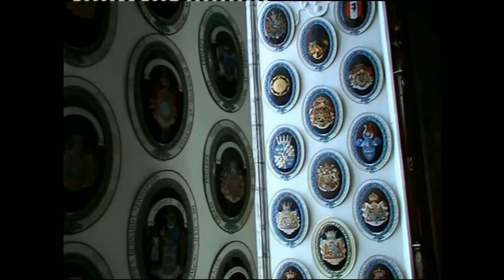chateau Royal de Frederitsborg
Situé à proximité de Hillerød, à 40 kilomètres au nord de Copenhague, le Château de Frederiksborg est le plus grand palais de la Scandinavie.Vu du ciel, le Château de Frederiksborg, dégage beaucoup de romantisme avec ses édifices construits sur trois îlots du Slotssø, le Lac du Château.Construit à partir de 1560, il devint la résidence du roi Christian IV de Danemark qui naquit à Frederiksborg et qui monta sur le trône du Danemark et de la Norvège le 4 avril 1588.Le Château de Frederiksborg est considéré comme un chef d'œuvre de la Renaissance Danoise. Il fut baptisé Frederiksborg en honneur au roi Frédéric II de Danemark qui le fit construire, père de Christian IV et roi du Danemark et de la Norvège entre 1559 et 588.Majestueux, le Château de Frederiksborg est le symbole le plus parlant de la puissance de la onarchie danoise et il était le lieu de sacre des rois du Danemark dont le pouvoir s'étendait jusqu'en Norvège.Malheureusement un incendie le détruit en 1859. C'est l'architecte danois Ferdinand Meldahl qui fut chargé de sa reconstruction à l'identique grâce à une souscription publique, ainsi que des fonds privés du roi Frédéric VII et du philanthrope J. C. Jacobsen de la brasserie Carlsberg.Dans le palais on pourra découvrir le Musée national d'Histoire Naturelle et une importante collection de peintures réalisées par le peintre danois Carl Heinrich.L'église du palais connue sous le nom de Chapelle des Ordres (l'Ordre de l'Éléphant et l'Ordre de Dannebrog), abrite les armoiries des deux ordres royaux.                                                                                                               (Thank you to record the video) Located near Hillerød, 40 kilometers north of Copenhagen, Frederiksborg Castle is the largest palace Scandinavie.Vu sky, the Frederiksborg Castle, exudes romance with its many buildings built on the three islands Slotssø the Lake Château.Construit from 1560, it became the residence of King Christian IV of Denmark, who was born at Frederiksborg and ascended the throne of Denmark and Norway April 4 1588.Le Frederiksborg Castle is considered a masterpiece of Renaissance Danish. He was baptized in honor of Frederiksborg King Frederick II of Denmark who built it, the father of King Christian IV of Denmark and Norway between 1559 and 588.Majestueux the Frederiksborg Castle is the most telling symbol of the power of Danish onarchie and it was the place of coronation of the kings of Denmark, whose power extended into the Norvège.Malheureusement fire destroyed in 1859. This is the Danish architect Ferdinand Meldahl who was responsible for rebuilding the same through public subscription and private funds of King Frederick VII and philanthropist J. C. Jacobsen Brewery Carlsberg.Dans the palace we can find the National Museum of Natural History and a large collection of paintings by the Danish painter Carl Heinrich.L church of the palace known as the Chapel of the orders (Order the Elephant and the Order of Dannebrog), houses the two arms of the royal orders.